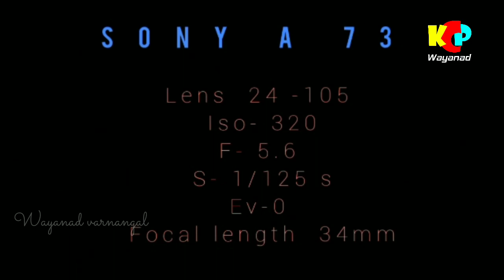Amazing photographic skill-Papachan-ALPHA STUDIO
Wayanad varnangal